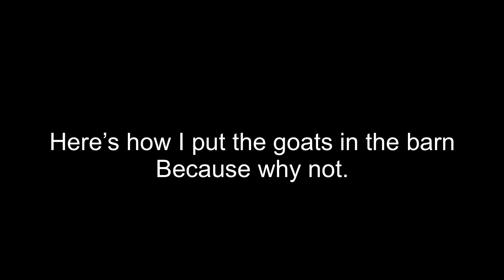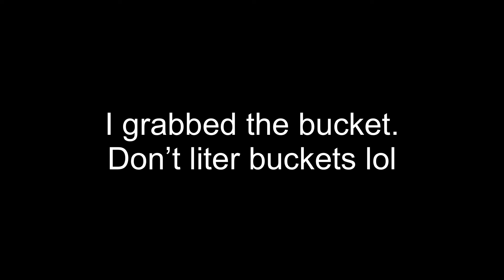Channel Backstory - Alex’s Animals YT 100 subscriber special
I did a brief interview with my animals and background story with them. Live stream coming soon ish eventually.